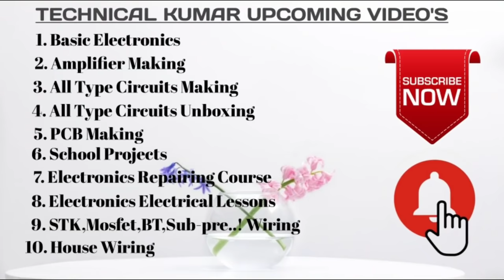how to make speaker box at home //build sound box DIY in telugu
E video lo chupinchina vidanga box lu tayaru chesukovali
 8"10"woofer vadukovachu air holl avasaram ledu e box auto laku baga bass vastundi how to make sound box at home  build cardboard speakers cabinet DIY in telugu how to make speaker box at home speaker box